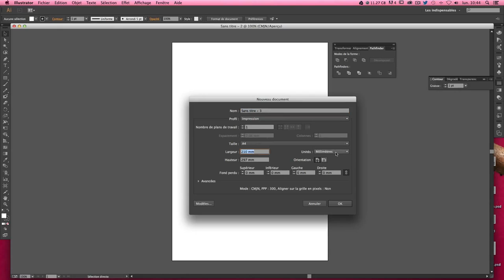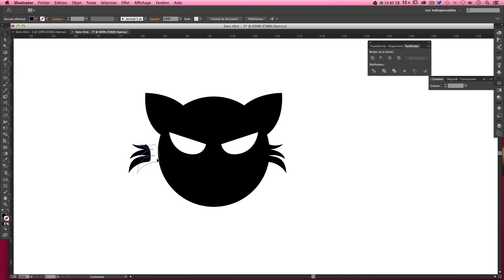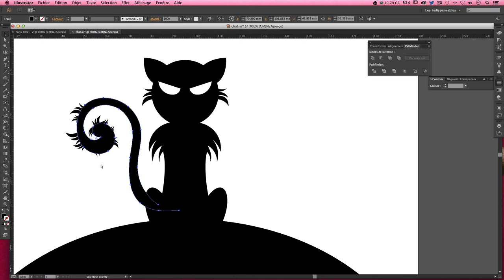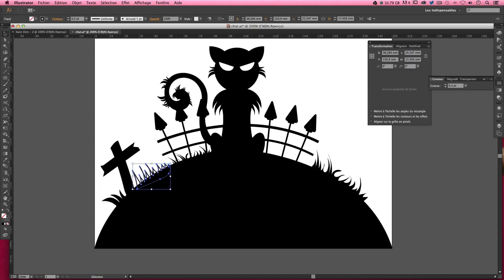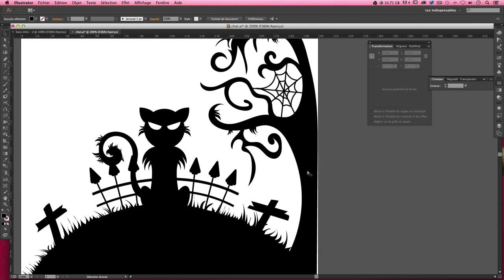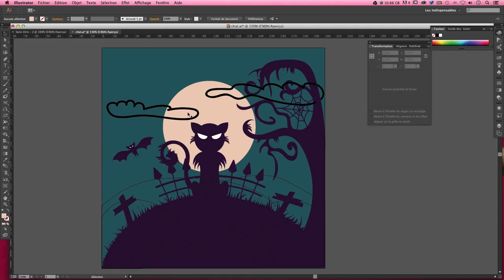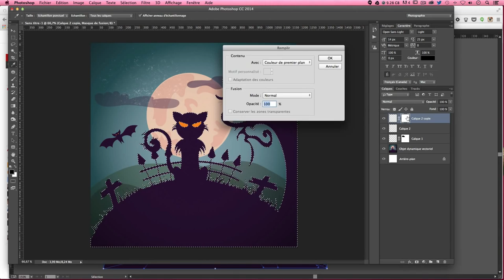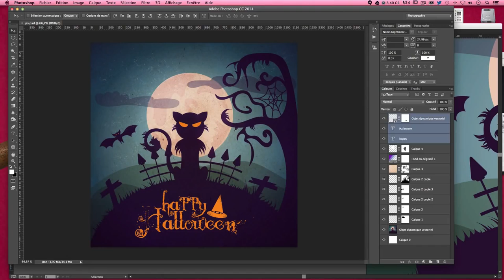Illustration vectorielle Créer un visuel spécial Halloween avec ce tuto gratuit Illustrator